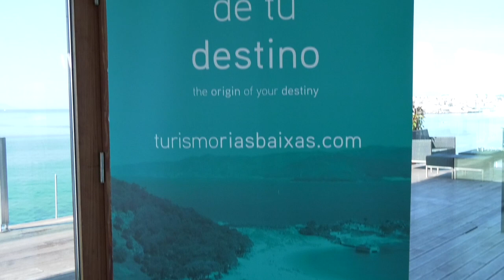Presentación do Balance Turístico de Agosto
O presidente da Deputación de Pontevedra, Luis López, referiuse os positivos datos de turismo da campaña de verán que sitúan a provincia como unha potencia turística de primeira orde. A ocupación hoteleira superou o 86,5 % no conxunto da provincia no mes de agosto e a demanda dos demais tipos de aloxamento dispoñibles na provincia.